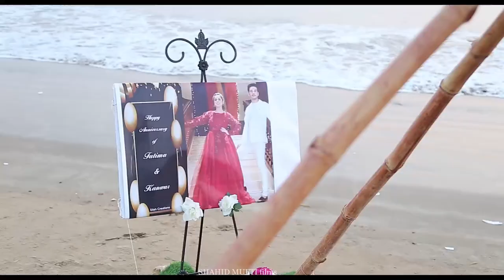Kanwar Arsalan & Fatima Effendi Anniversary 2021😍😍